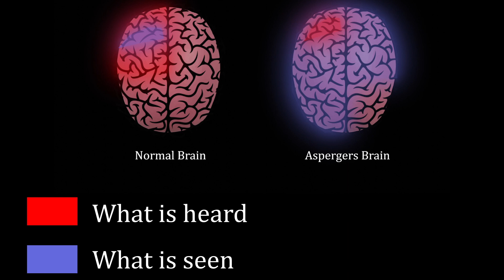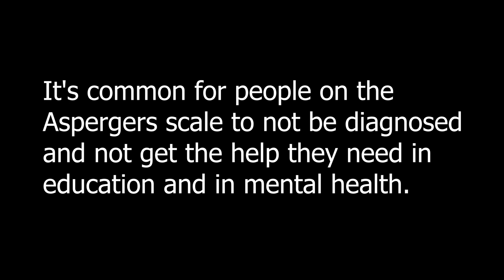Changin the mindset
Changing the Mindset is a short documentary revolving around my friend Gianni who has Aspergers and how it affected him growing up. He tells us what Aspergers is, his story, there are little information bits with stats and facts and a positive on how he sees his life now.

Created by Darius Midcalf